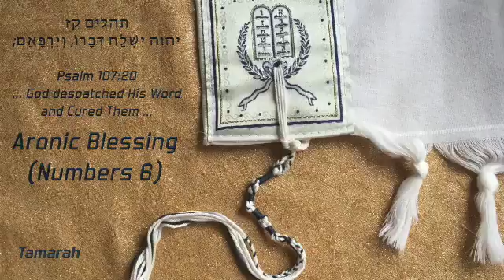17 Aronic Blessing (Numbers 6)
This video is about 17 Aronic Blessing (Numbers 6)